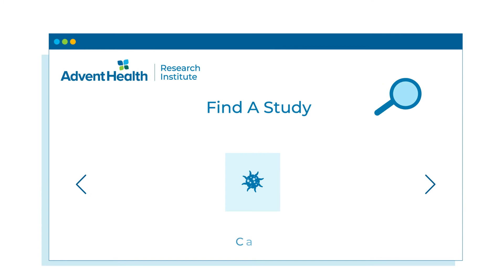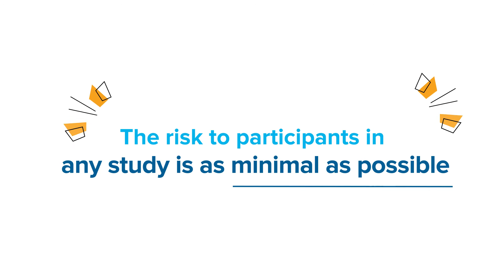Becoming a Research Volunteer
As a research participant, you could be part of the next big breakthrough. Learn more about the process of joining a study and some of the potential benefits.